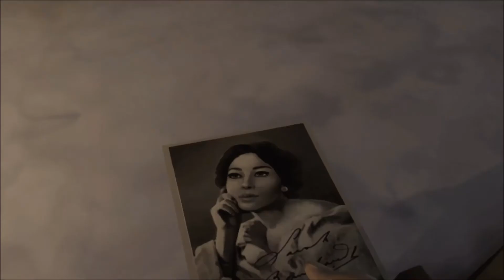The Invisible Hours